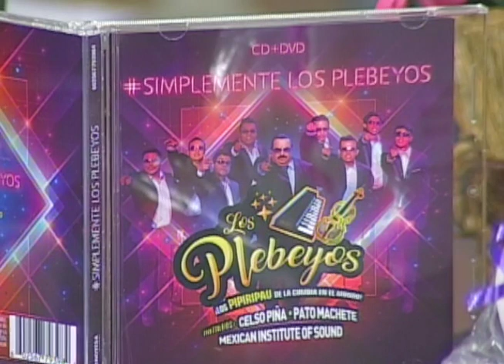10 DE JUNIO 2019 - AYER Y HOY